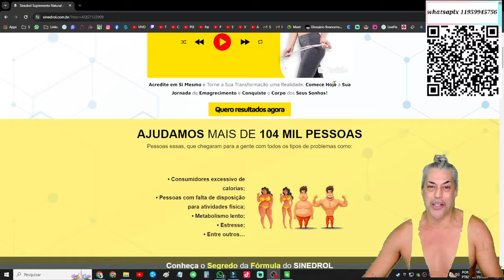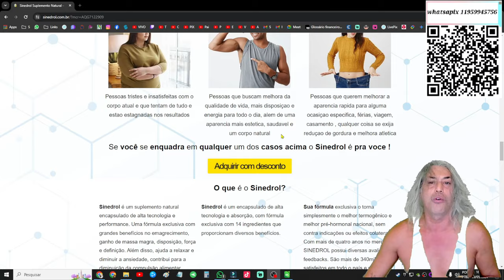Aproveite o mes de MAIO e mude sua saude com SINEDROL PREÇO BAIXOOOO